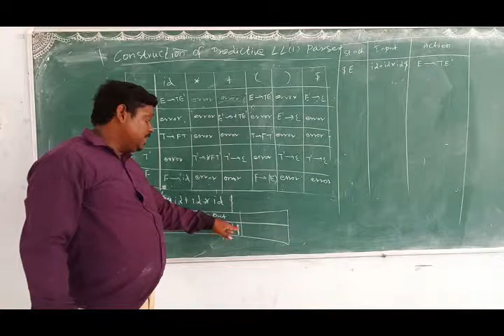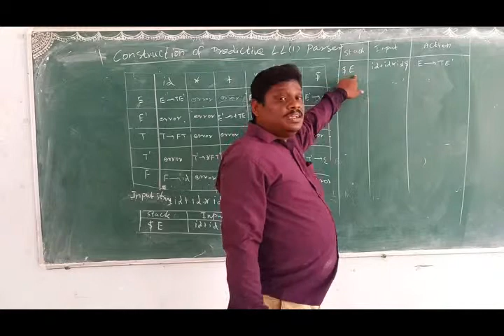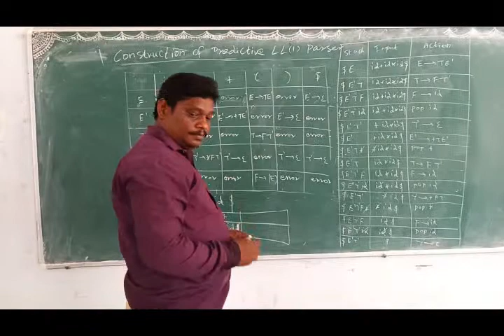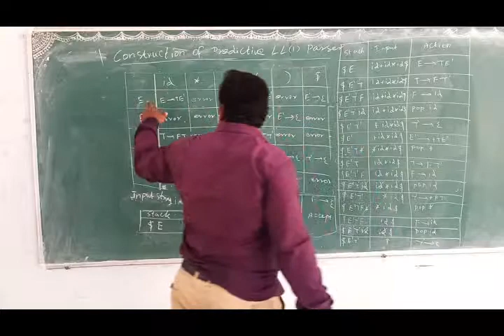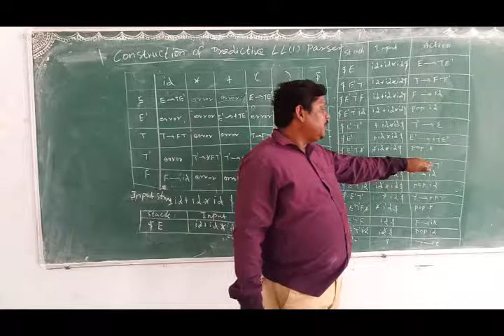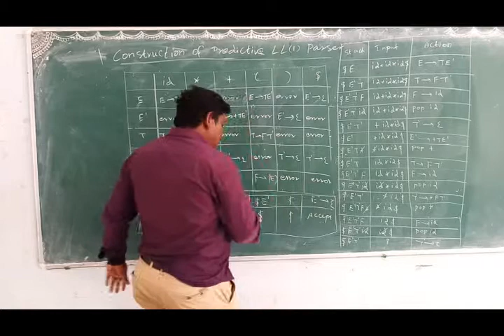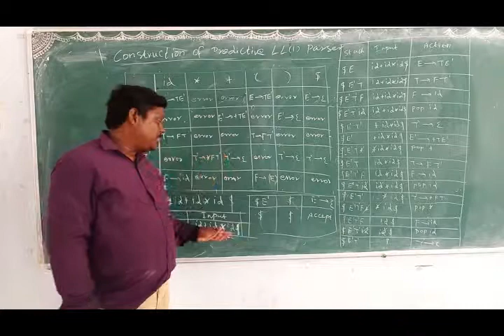CS6660 Compiler Design Computer Input String by using Predictive Parsing Table